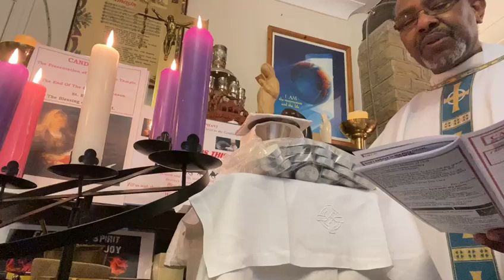Sunday 31st January 2021 video 3